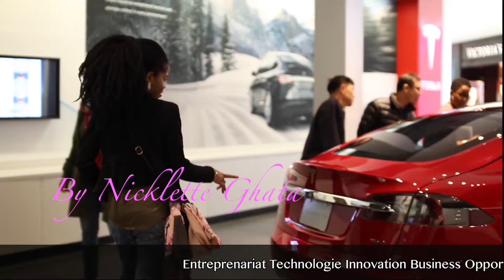Spill It Show Serviettes Hygieniques Medicales